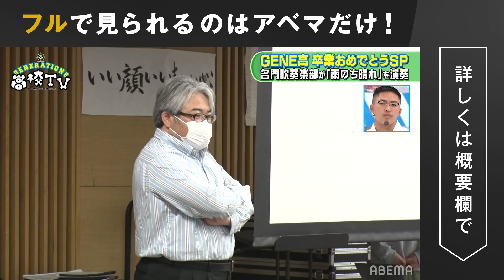コロナで演奏の場を失った名門吹奏楽部が『雨のち晴れ』を演奏!!【ジェネ高】アベマで毎週土曜よる9時放送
▷▷Webからそのまま見られます◁◁

＼GENERATIONS高校TV（ジェネ高）は毎週土曜よる9時放送中／

◆次回の放送は3月12日夜9時から！

▼白濱亜嵐の主演ドラマ「泣くな研修医」にGENE全員出演!?とんでもない○○が映っていた!?
▼陰陽師・橋本京明がGENEを霊視！衝撃の展開に裕太が感極まって…スタジオで一体何が！？
▼フォーエイトとGENERATIONSのコラボSP!!大人気企画"人狼鬼ごっこ"でとんでもない事が!?

◇公式Youtubeでは番組の見どころを公開中！
▼番組詳細
今週のジェネ高は...
卒業シーズン到来！ということで‥
GENE高特別編
全国の学生に送る卒業おめでとうSP！をリアタイ限定大復活
コロナ禍で、色々な行事が自粛され悔しい想いをした全国の高校生から
事前に集めた「学校生活がどれくらい大変だったのか」というリアルな言葉とともに、
メンバーたちが高校生たちの1年間を振り返る“年表トーク”を実施！
そして3月という区切りのタイミングだからこそ、
家族や友達、恩師に伝えたくてもなかなか"言えなかったありがとう"を
生徒があらかじめ手紙にしたため、メンバーが代読し、感謝の気持ちを伝える。
また、吹奏楽の名門校の生徒総勢110人が『雨のち晴れ』を大合奏
GENEも感動！色んな想いが詰まった迫力ある演奏で卒業生の門出を祝う！！
学生たちへのプレゼントLIVEでは、
『雨のち晴れ』のカップリングソング『A wish for you -キミを願う夜-』のパフォーマンスも！！！

【キャスト】
GENERATIONS from EXILE TRIBE

※その他COMING SOON！